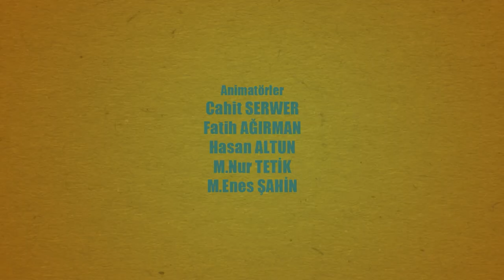Meselokek û Şîretek-26 | Feqîr û Kor